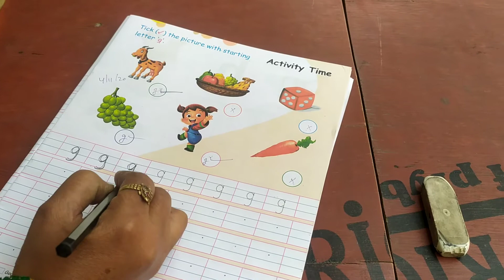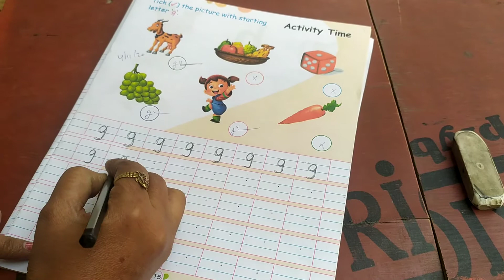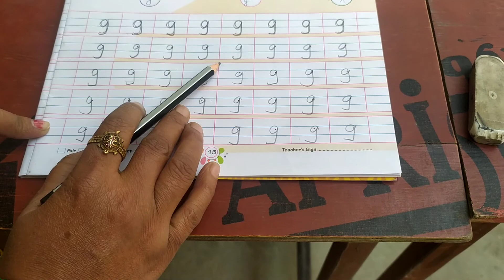class LKG English writing book page no 14 /15